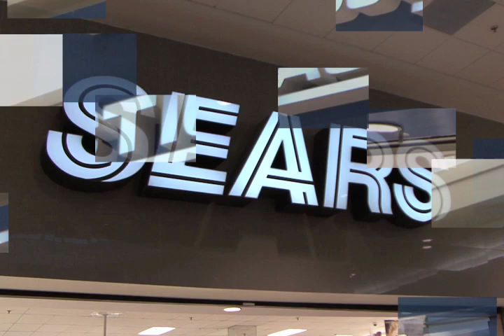El regalo perfecto para Papá en Plaza del Caribe